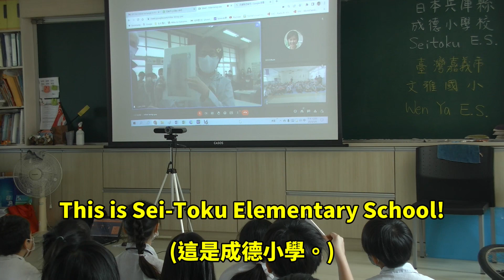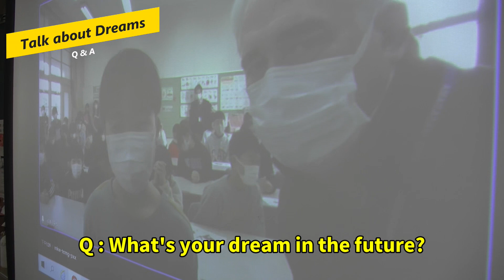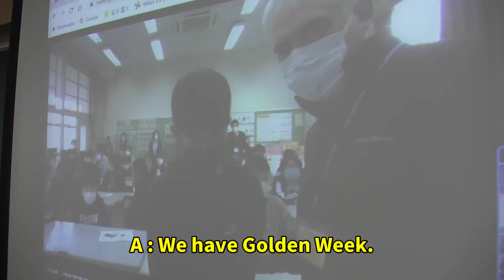Nice to Meet You! Seitoku Elementary School 與 尼崎市立成徳小学校 視訊相見歡!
The fourth graders were so excited to meet their Japanese friends from Hyogo in Japan! We shared what is about our school with each other and asked questions. They were curious about the most popular job in Chia Yi City and we asked them the very special subject in Seitoku. We believe this wonderful experience is a nice start for both of us to maintain the friendship.
四年級孩子們與尼崎市成德小學相見歡。我們很開心地與大家見面。大家互相分享學校資訊，並問了許多問題。他們很好奇嘉義市受歡迎的職業是什麼，我們也很好奇成德小學是否有特別的學科。我們希望這樣的友誼可以持續下去!